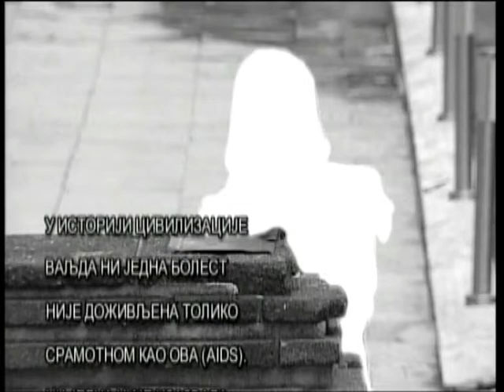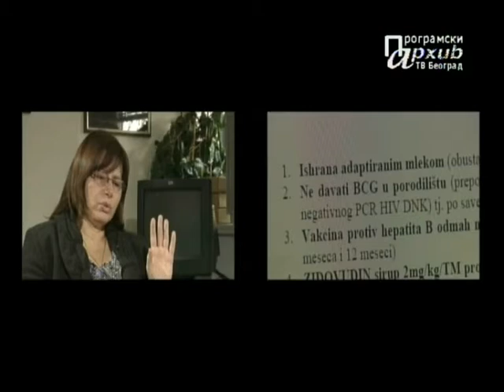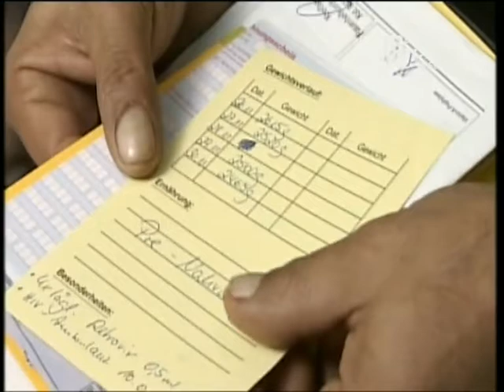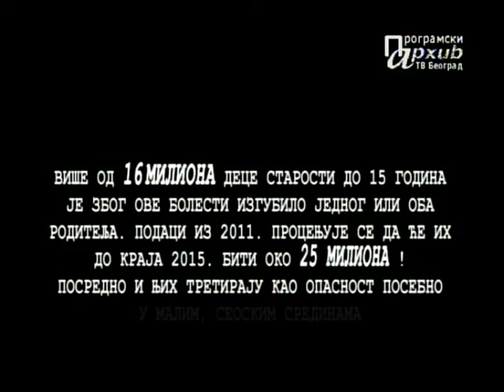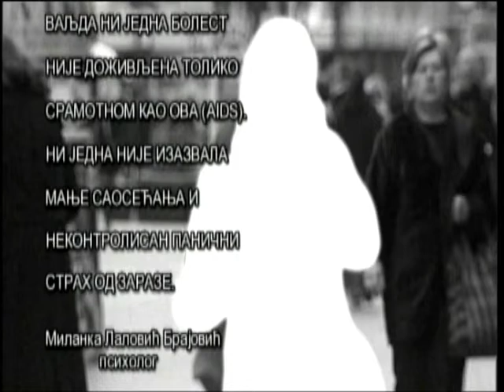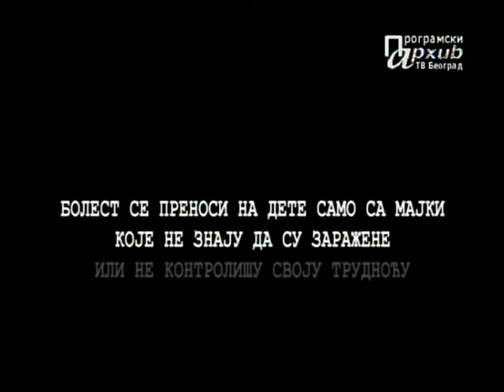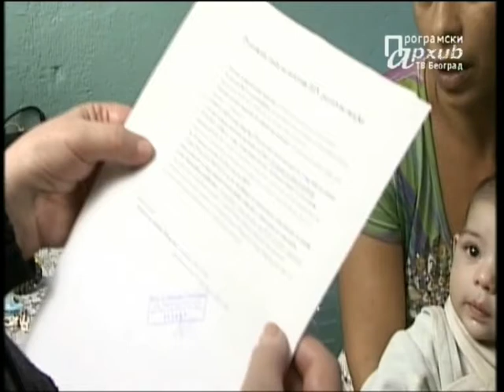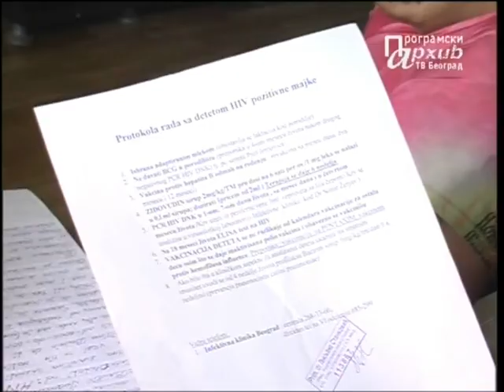Nepoželjna deca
Emisija Radio televizije Srbije "Dosije o..." autorke Olivere Pančić.

Oko 20 miliona dece u svetu ima roditelje inficirane HIV-om. Deca nisu HIV pozitivna, zdrava su, ali na žalost nepoželjna.

Ta deca su van parkova, igrališta, bez drugova, zatvorena u četiri zida. O njima se čak i ne priča, kao da ih nema.

Ima li ih u Srbiji, kako žive i da li su i kod nas lišena osnovnih prava, istraživala je Olivera Pančić, novinar dokumentarne redakcije RTS-a.

Programski arhiv TV Beograd.